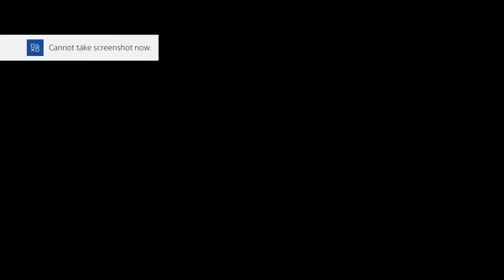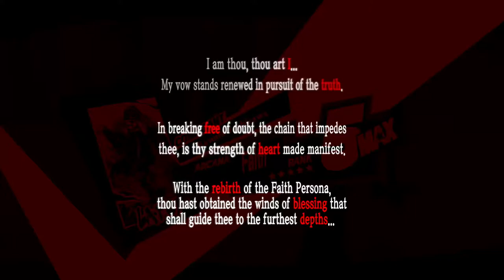Let's Play Persona 5 Royal Part 85 Sumire's Resolve, and Maruki Palace Infiltration Part 1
Lavenza explains what's going on with Japan and how Maruki brought back the Metaverse. Afterward we get a heart to heart with Morgana whose person evolves into Diego. If I'll be honest I'm not a fan of a few of the Tier 3 designs in particular Yusuke's persona especially when Yusuke's big thing was to get away from such gaudy looking art.